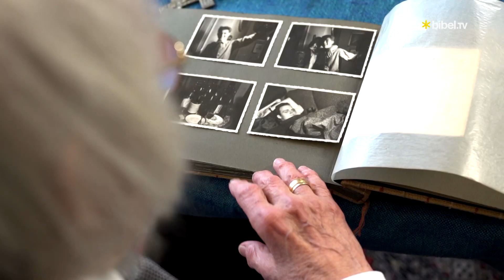Evangelist in der DDR | Portrait über Theo Lehmann | Bibel TV Lauf des Lebens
Als Evangelist in der ehemaligen DDR war Theo Lehmann der Stasi ein großer Dorn im Auge. Bis heute ist es ihm ein Herzensanliegen, Menschen mit dem Evangelium zu erreichen. Im Gespräch mit Moderator Daniel Deman berichtet er von seinem Leben und den Herausforderungen als Pastor und Evangelist in der damaligen DDR.